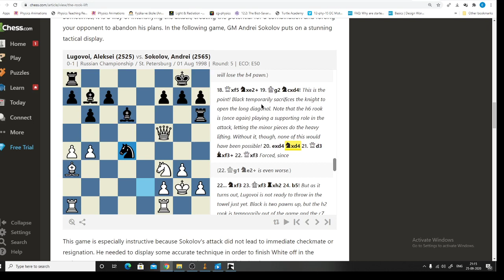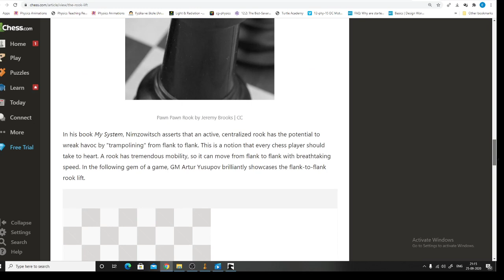Naupang Chess Zirna: Rook Lift Attacking Pattern